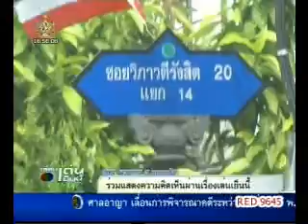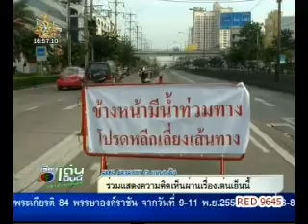หน้า เซนต์จอห์น-วิภาวดี 2011 11 05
หน้า เซนต์จอห์น-วิภาวดี